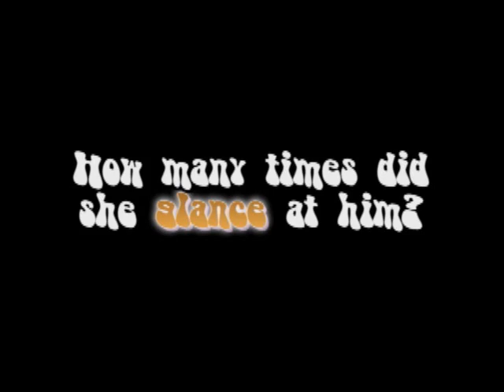[ReUploaded] Too Real: KamiShi Moments